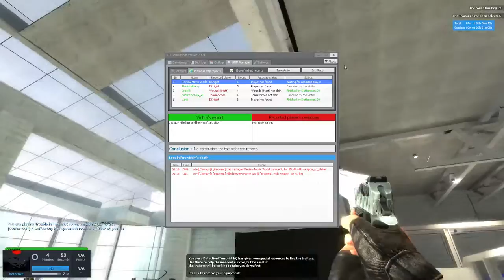Greekk Evidence 1.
In this video we see player shown (Greekk) 1: Harassing me over something that happened earlier on in the day that was dealt with, 2: Telling me how to do my job with no experience of being in my position, 3: Stating "Ban me for a day, We'll see how long that'll last" Which says "Im not going to accept a punishment" 4: Threatens me and my position.